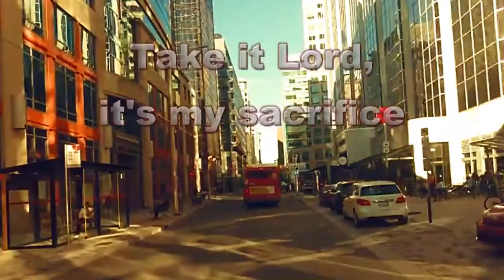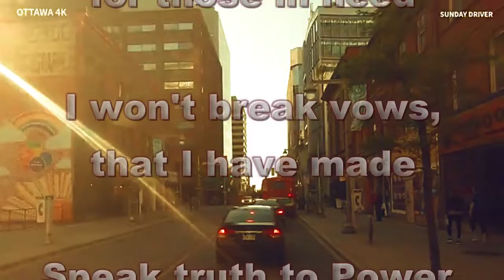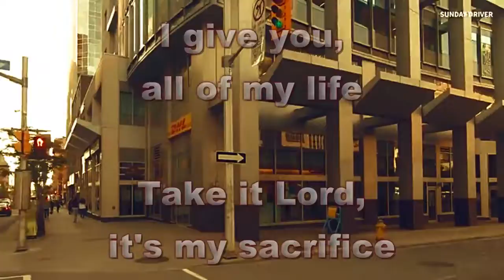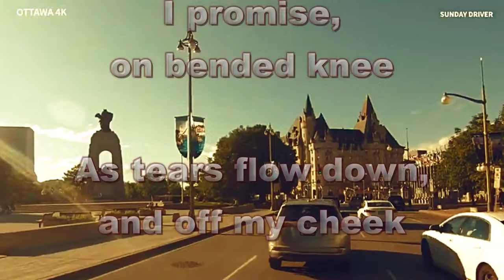🟣 THE PLEDGE (with Lyrics) Gord Coulson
LYRICS

I will worship, lift up my hands
I will praise you, throughout the land
I give you, all of my life
Take it Lord, it's my sacrifice
I will follow, wherever you lead
I'll attend to, my neighbor's need
I promise, on bended knee
As tears flow down, and off my cheek
Yahweh, Father God, Glorify your Name, near and far
We declare your fame, and your love
To all the nations of earth
Yahweh, you are One, send your Spirit down
Through your Son
Heal us from within, forgive our sin
Lead us to the Promised Land
Your Kingdom come, the Promised Land
I'll be peaceful, in adversity
I'll seek justice, for those in need
I won't break vows, that I have made
Speak truth to Power, come what may